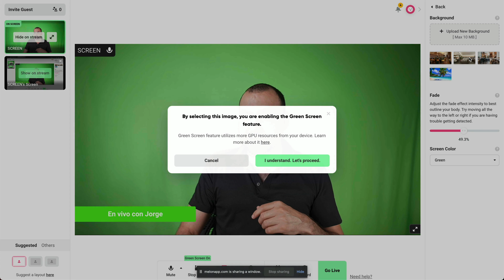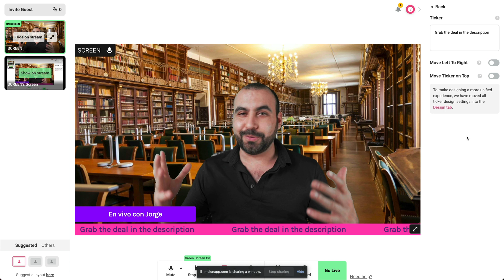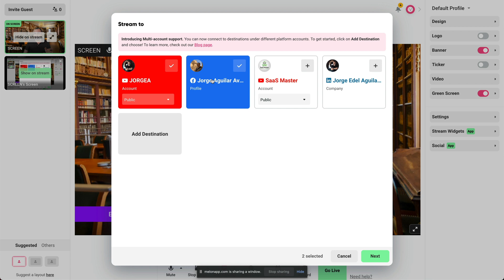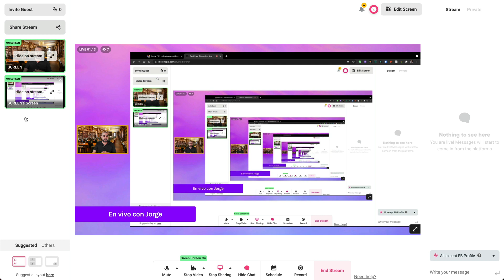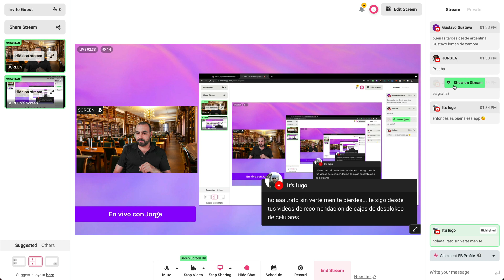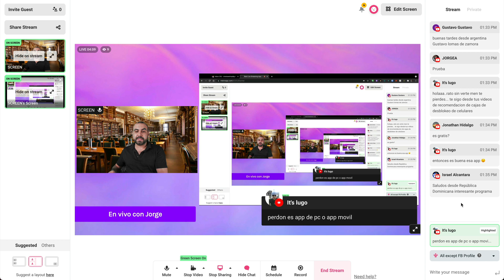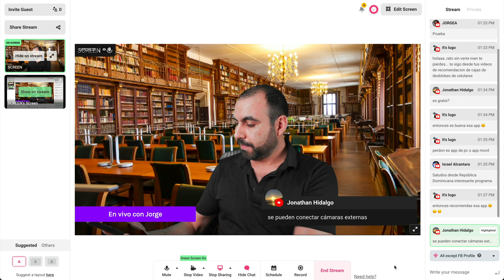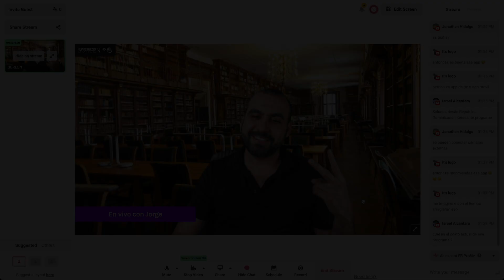Has streaming directamente en Facebook, YouTube, LinkedIn y otras plataformas con Melon App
Streaming a varias plataformas a la misma ves con MelonApp

Haga Haga streaming directamente en Facebook, YouTube, LinkedIn y otras plataformas con 5 clics. Invite a usuarios, comparta su pantalla, personalice el aspecto y muchas cosas más.

. Invite a usuarios, comparta su pantalla, personalice el aspecto y muchas cosas más.

En vivo en sólo 5 clicks
Personalice su stream.
No hace falta que los invitados creen una cuenta. Se pueden unir a la emisión con un simple clic.
La planificación le permite compartir de antemano con sus invitados

Multistream
Llegue a más gente con sus streams.
Haga crecer su programa. Emita en directo en Facebook, YouTube, LinkedIn y Twitch simultáneamente.
Puede hacer esto con un clic y nosotros nos encargamos del resto. ¡Y admite personalización de RTMP!